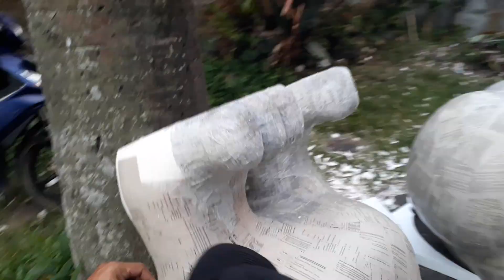BIKIN PATUNG DARI STEROPOM | NgeMODEL SINGA#ngukirpatung